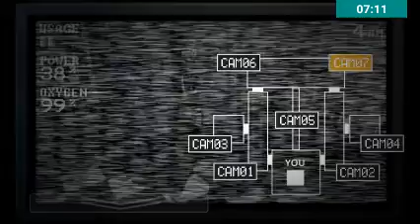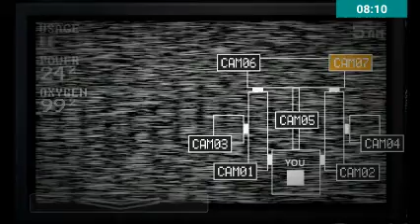Sister location android custom night freddy and co very hard